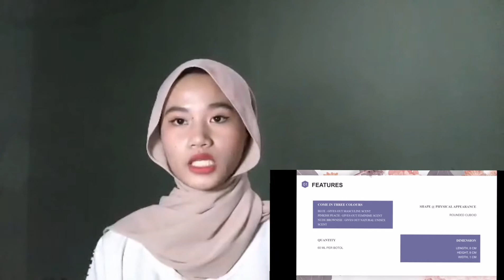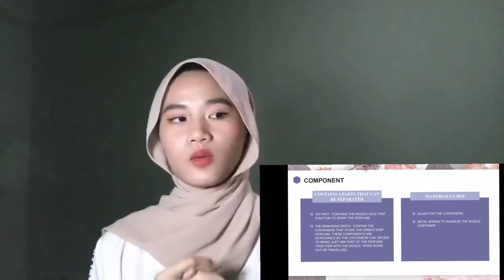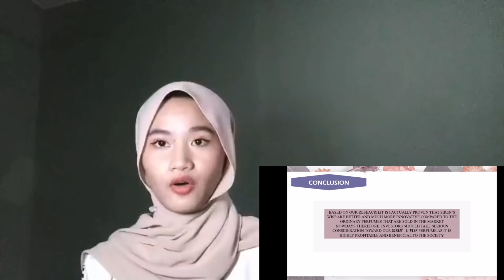Siren's Wisp (ENG COMMUNICATION)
This is my presentation video on my English Communication Project. I hope you will enjoy the video. And sorry for the background noises.